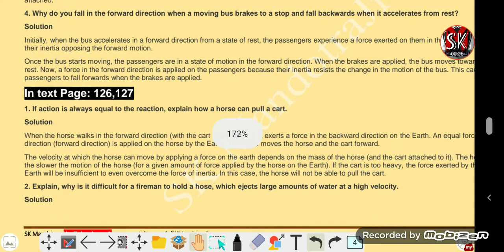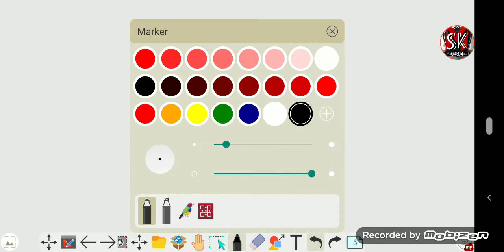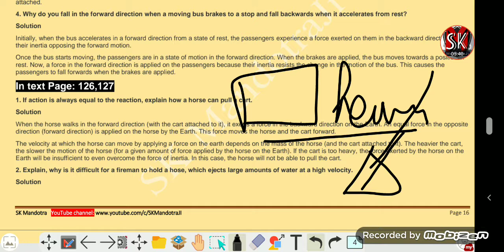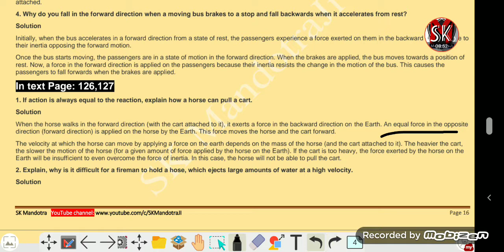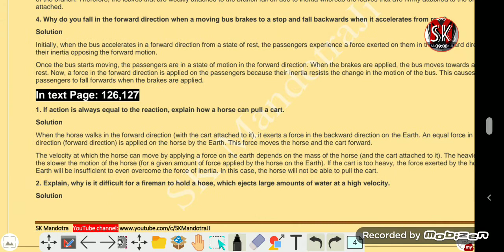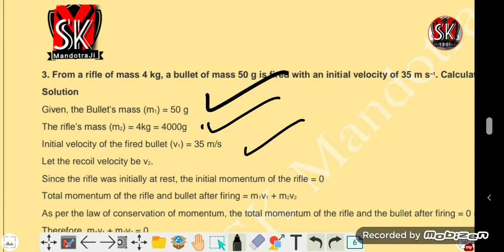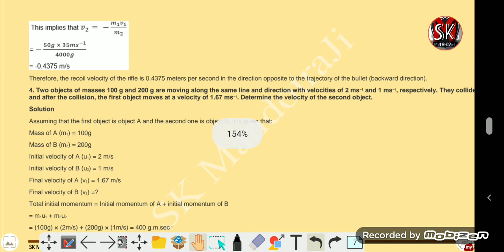L-07 | NCERT Question | Page no - 126 & 127 | Class-9th | JKBOSE | CBSE | State board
NCERT Solution:

Page: 118
1. Which of the following has more inertia: (a) a rubber ball and a stone of the same size? (b) a bicycle and a train? (c) a five-rupee coin and a one-rupee coin?
Solution
Since inertia is dependent on the mass of the object, the object with the greater mass will hold greater inertia. The following objects hold greater inertia because of their mass.
1. Stone
2. Train
3. Five-Rupee coin
2. In the following example, try to identify the number of times the velocity of the ball changes: “A football player kicks a football to another player of his team who kicks the football towards the goal. The goalkeeper of the opposite team collects the football and kicks it towards a player of his own team”. Also identify the agent supplying the force in each case.
Solution
Let the two football teams be team A and team B respectively. Initially, the football is at rest. Now, the football is kicked by a player of team A to another player of team A. (The velocity of the ball has changed 1 time so far). This change is brought on by the force applied by the player who kicked the ball.
The football is now kicked by the other team A player towards the goal. (The velocity of the ball has changed 2 times so far). This change is also brought on due to the force applied by the team A player who kicked the ball.
The goalkeeper of team B stops the ball, bringing it to rest. (the velocity of the ball has changed 3 times so far). This change is brought on by the force applied by the goalkeeper of team B to stop the ball.
Finally, the goalkeeper of team B kicks the ball towards another player of team B. the velocity of the ball changes for a final time, bringing the total count to 4. This change is also brought on by the goalkeeper of team B, who applies the force to kick the ball forward.
Therefore, the velocity of the ball changes 4 times in this example.

3. Explain why some of the leaves may get detached from a tree if we vigorously shake its branch.
Solution
When the branch of the tree is shaken, the branch moves in a to-and-fro motion. However, the inertia of the leaves in attached to the branch resists the motion of the branch. Therefore, the leaves that are weakly attached to the branch fall off due to inertia whereas the leaves that are firmly attached to the branch remain attached.
4. Why do you fall in the forward direction when a moving bus brakes to a stop and fall backwards when it accelerates from rest?
Solution
Initially, when the bus accelerates in a forward direction from a state of rest, the passengers experience a force exerted on them in the backward direction due to their inertia opposing the forward motion.
Once the bus starts moving, the passengers are in a state of motion in the forward direction. When the brakes are applied, the bus moves towards a position of rest. Now, a force in the forward direction is applied on the passengers because their inertia resists the change in the motion of the bus. This causes the passengers to fall forwards when the brakes are applied.
In text Page: 126,127
1. If action is always equal to the reaction, explain how a horse can pull a cart.
Solution
When the horse walks in the forward direction (with the cart attached to it), it exerts a force in the backward direction on the Earth. An equal force in the opposite direction (forward direction) is applied on the horse by the Earth. This force moves the horse and the cart forward.
The velocity at which the horse can move by applying a force on the earth depends on the mass of the horse (and the cart attached to it). The heavier the cart, the slower the motion of the horse (for a given amount of force applied by the horse on the Earth). If the cart is too heavy, the force exerted by the horse on the Earth will be insufficient to even overcome the force of inertia. In this case, the horse will not be able to pull the cart.
2. Explain, why is it difficult for a fireman to hold a hose, which ejects large amounts of water at a high velocity.
Solution
For the hose to eject water at high velocities, a force must be applied on the water (which is usually done with the help of a pump or a motor). Now, the water applies an equal and opposite force on the hose. For the fireman to hold this hose, he must apply a force on it to overcome the force applied on the hose by the water. The higher the quantity and velocity of the water coming out of the hose, the greater the force that must be applied by the fireman to hold it steady.

3. From a rifle of mass 4 kg, a bullet of mass 50 g is fired with an initial velocity of 35 m s–1. Calculate the initial recoil velocity of the rifle.
Solution
Given, the Bullet’s mass (m1) = 50 g
The rifle’s mass (m2) = 4kg = 4000g
Initial velocity of the fired bullet (v1) = 35 m/s
Let the recoil velocity be v2.
Si
Therefore, m1v1 + m2v2 = 0